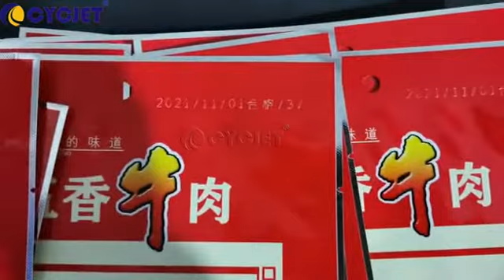How to Print Production Date on the Packaging Bag by CYCJET Online CO2 Laser Marking Machine